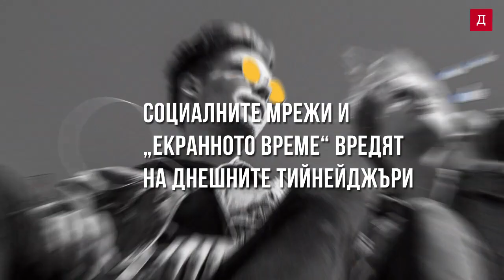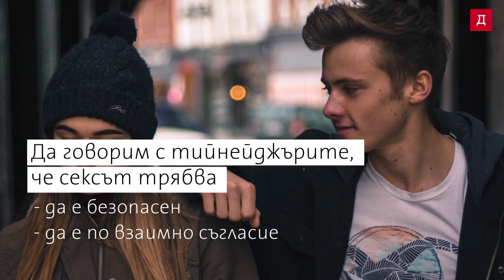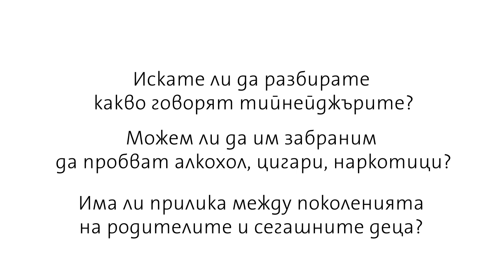Пет проблема на тийнейджърите днес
Тийнейджърите днес знаят повече от нас на тяхната възраст.Правят секс от по-малки, пият, пушат и употребяват наркотици в по-големи количества.Не се разделят с телефоните си. Благодарение на социалните мрежи имат повече контакти и приятели.

Верни ли са тези твърдения, какво знаете и какво не за тийнейджърите и как да реагирате спрямо тях - вижте във видеото.

То е част от второто издание на специалния проект "Тийнейджърът вкъщи" в партньорство с дермокозметична марка BIODERMA.